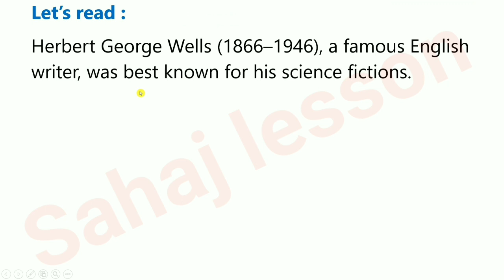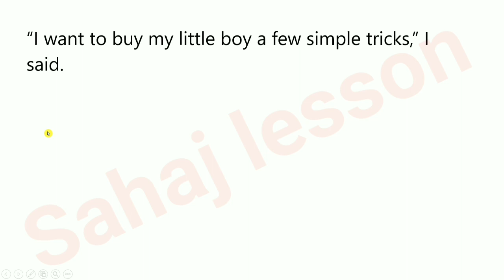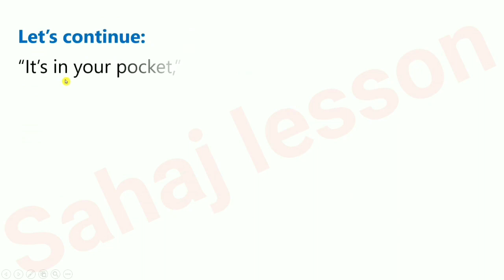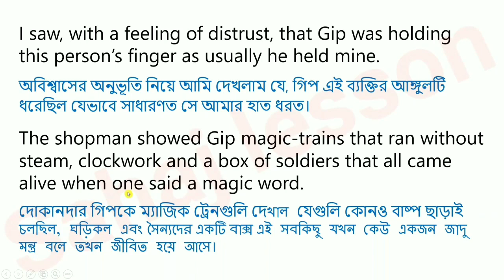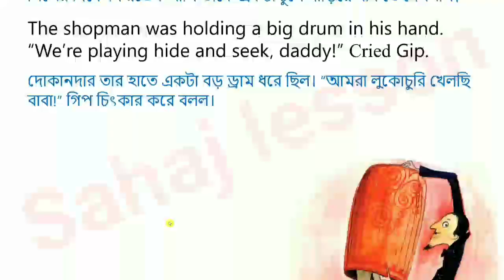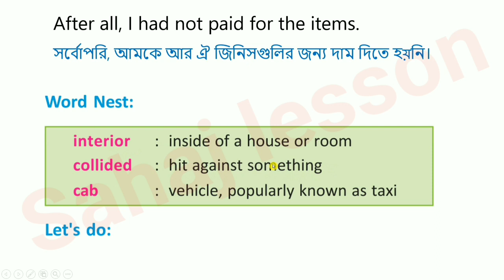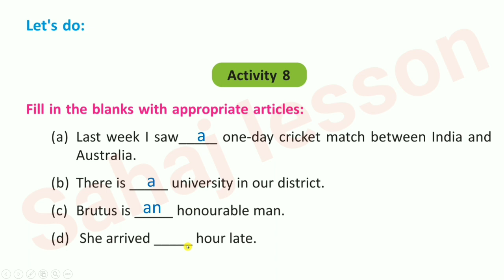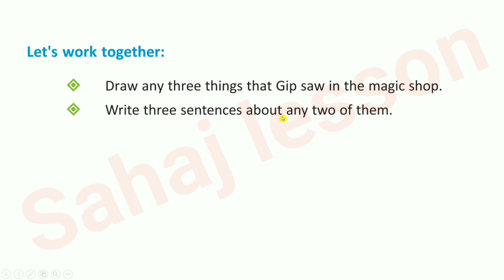the shop that never was | class 6 English the shop that never was | the magic shop | blossom class 6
PDF+Video এখানে পাবে the shop that never was | class 6 English the shop that never was | the magic shop | blossom class 6

About the video: the shop that never was, class 6 English the shop that never was, the magic shop, blossom class 6, Class 6 English Blossoms

Solved queries
the shop that never was
class 6 English the shop that never was
the magic shop
blossom class 6
class 6 second unit test suggestion
class 6 second unit test English suggestion
class 6 second unit test English preparation
2nd unit test preparation
class 6 english lesson 4 west bengal
class 6 english west bengal board
Class 6 English Blossoms
class 6 english lesson 4 west bengal board
class 6 english revision lesson west bengal state board solutions
6th class english lesson 4 question answer
the shop that never was class 6
lesson 4
Herbert George Wales
herbert george wells
herbert george wells the time machine
blossoms english textbook for class 8
blossoms english textbook for class 6
blossoms english textbook for class 8 solutions
blossoms english textbook for class 6 answers
blossoms english textbook for class 7 solutions
blossoms english textbook for class 7
blossom class 8 pdf
blossom class 6 pdf
west bengal board class 6 english book solution
class 6 english blossom lesson 1 question answer
wbbse class 6 english book pdf
blossoms class 6 lesson 2 question answer
blossoms class 6 lesson 2
class 6 english revision lesson answer
west bengal board class 6 english book
west bengal board class 6 english question paper
class 6 english syllabus west bengal board
blossoms class 6 questions and answers
west bengal board class 6 english grammar syllabus
west bengal board class 6 book pdf
6th class unit test
unit test paper for class 6 english 2022
class 6 first unit test english 2022
class 6 first unit test english west bengal board
6th unit test question paper 2022
6th class english exam paper
6th class exam paper 2022
6th class exam paper 2022 english
unit test paper for class 6 english
1. Class 5 English Butterfly
2. Revision Lesson
3. All Activity Solution
4. Class 5 English West Bengal Board
5. Activity 1 to 12
6. Class 5 revision lesson all activity solution
7. Class 5 English